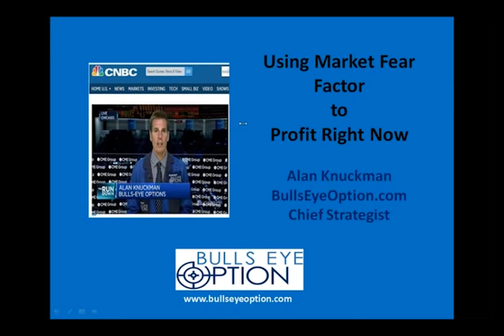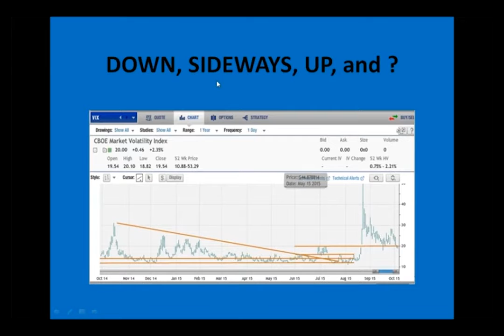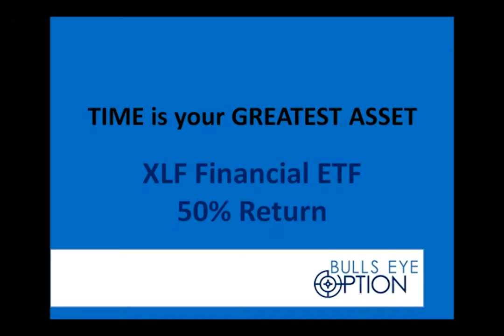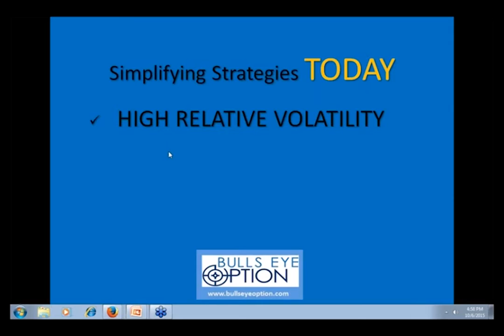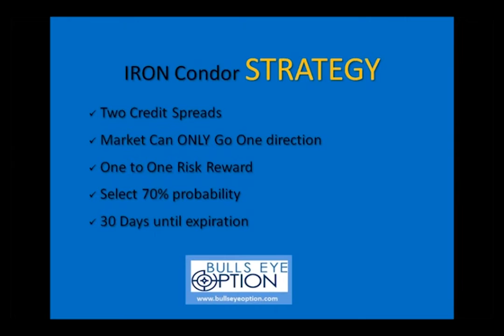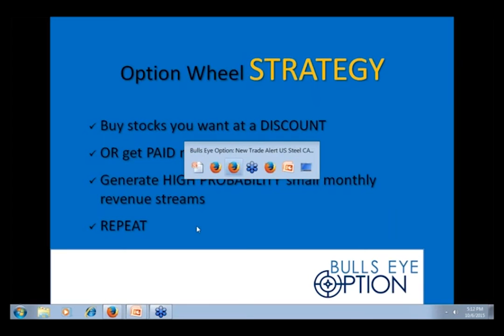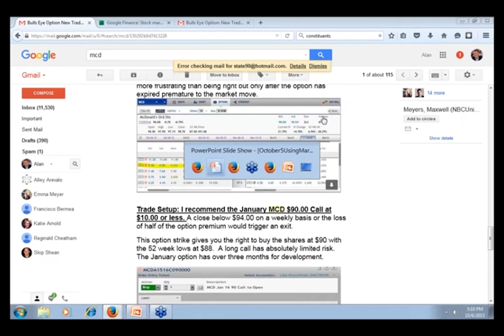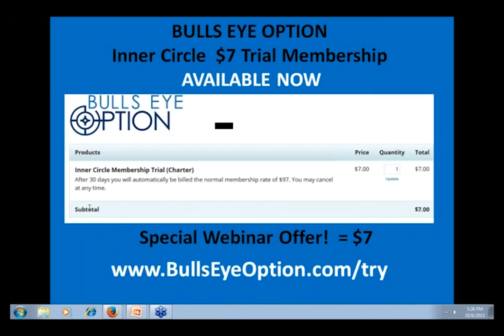Amazing times- using the market fear factor to profit today | Alan Knuckman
How to capitalize on Market Fears with secret to make the cost of instability small and profit on future market direction
Learn TWO 70% plus Probability Strategies to profit in heightened anxiety conditions
 Generate Revenue in WIN WIN play to profit from where stock DOESN’T GO…
AND
Profit play if stock goes UP, Nowhere or Down to use “Discount Coupon”
 Limited Risk OPTION attacks that PRO’s and Hedge Funds use to take advantage of market conditions that paralyze the public